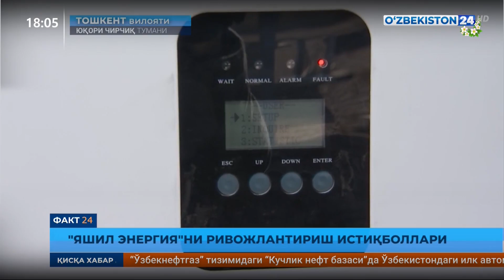«Яшил энергия»ни ривожлантириш истиқболлари